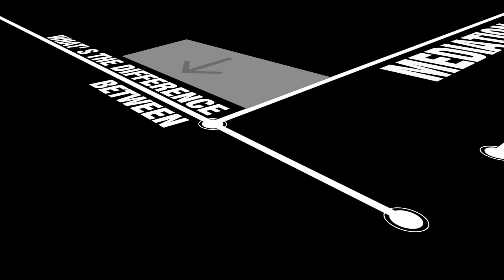What's the difference between Mediation and going to court?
This video explains the difference in going to Mediation to settle your lawsuit, versus going to Court and litigating it (having a bench or jury trial).